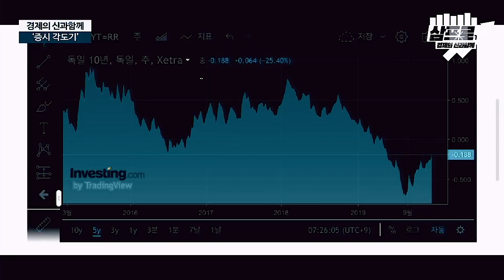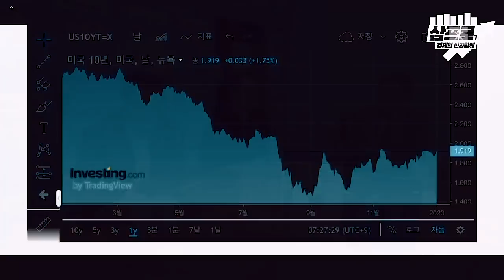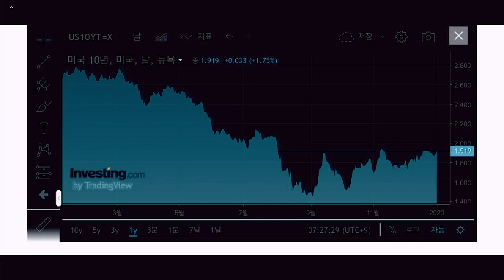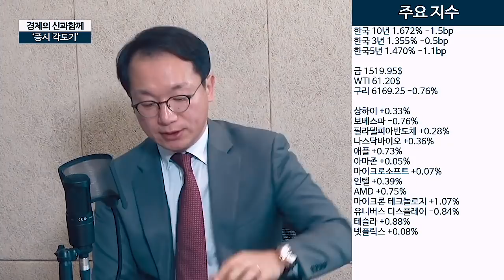[증시각도기] 반도체 투자의 '세 갈래길'